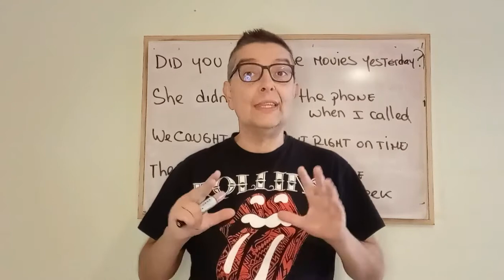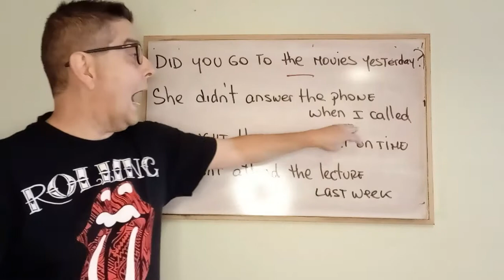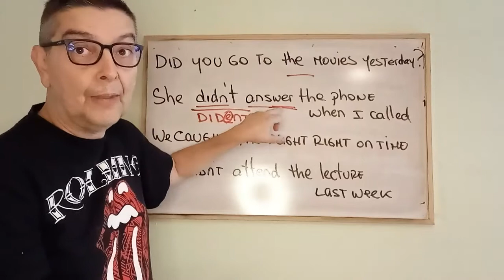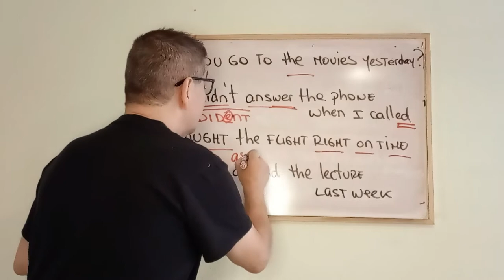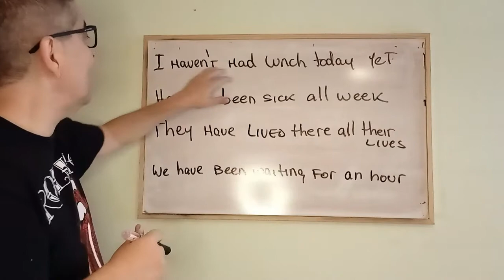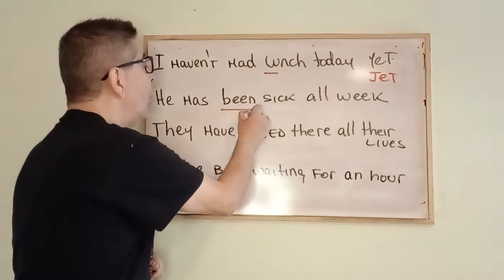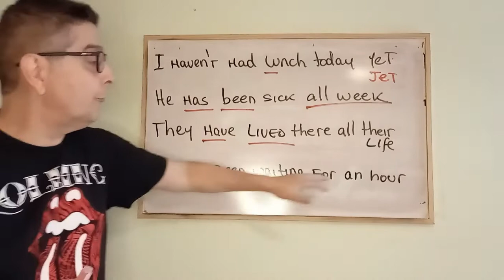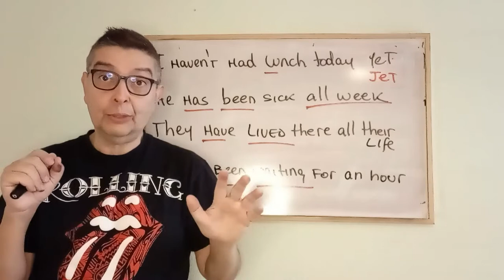Present Perfect Vs Simple Past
Compararemos ambos tiempor verbales, y veremos sus usos, sus estructuras y pronunciación